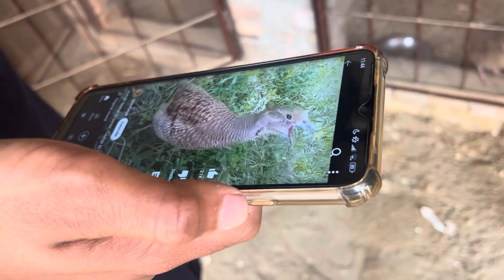31 marzo 2024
# Apna Sarai Alamgir| اپنا سرائے عالمگیر| نہر پر جیلم # Pakistan Jhelum # ￼